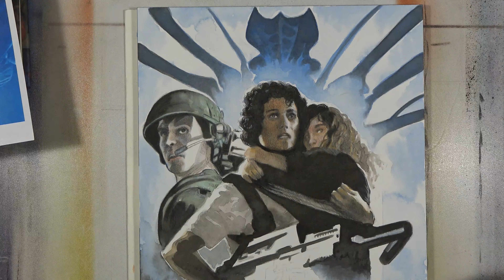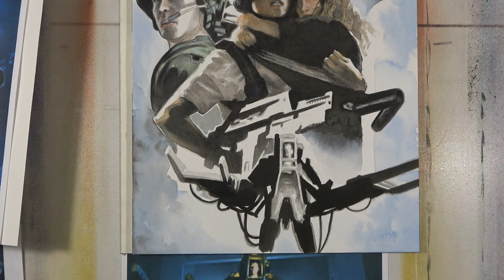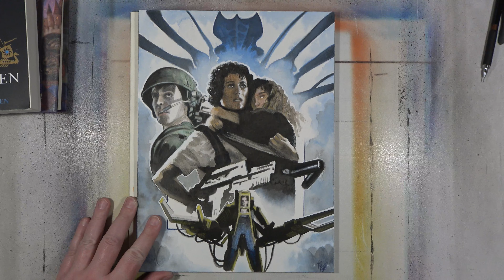Aliens Speed Painting and Discussion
Watch Josh create this watercolor painting inspired by Aliens (1986) and find out why it's one of his favorite movies of all time.

Prokofiev: Piano Concerto No. 1in D-flat major, Op. 10-II